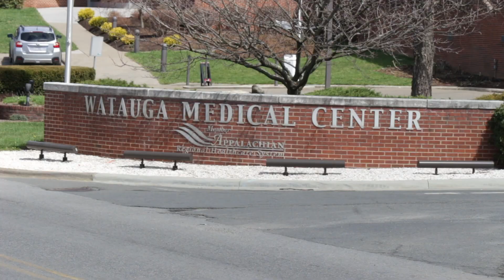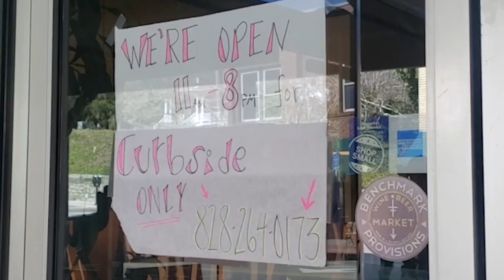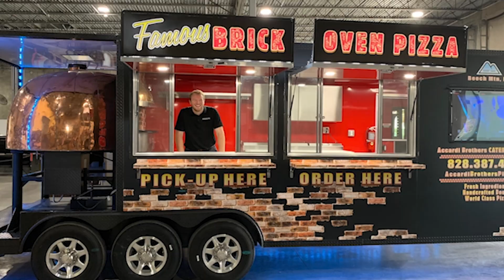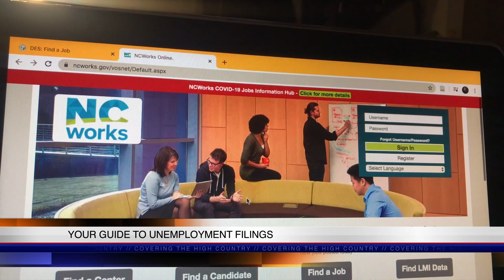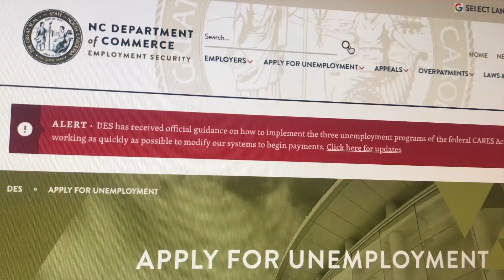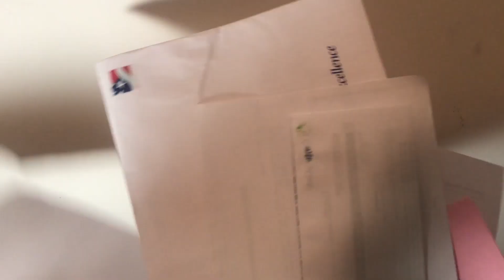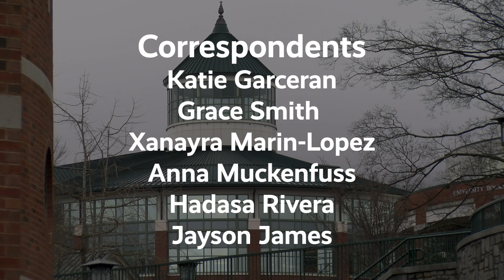The Appalachian Weekly News | Season 3 Episode 11 | 4/20/20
All of the latest on the COVID-19 pandemic, local high country news, and more on this episode of The Appalachian Weekly News with Grace Smith, Katie Garceran, Jayson James, Xanayra Marin-Lopez, and Anna Muckenfuss.

Spanish language translations are provided by correspondents Hadasa Rivera and Xanayra Marin-Lopez.

Producer: Sadie Maddock
Director: Saniye Wilson
Associate Producer: John Park
Video Desk Editor: Anna Muckenfuss